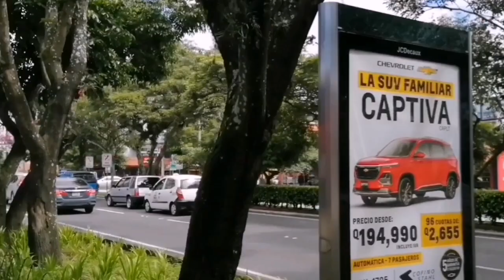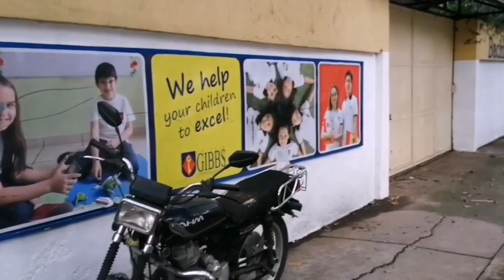ESPECTACULAR ZONA 9, CON TODO HACIA EL FUTURO CIUDAD DE GUATEMALA.